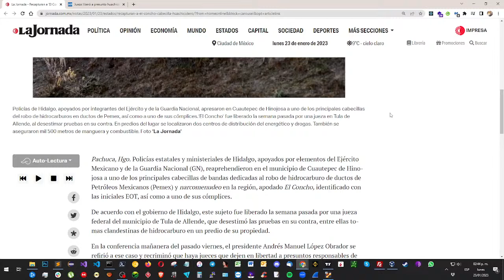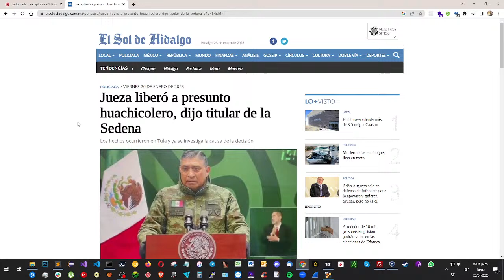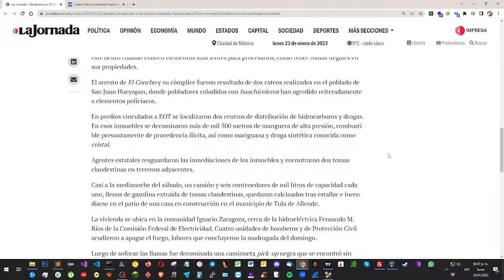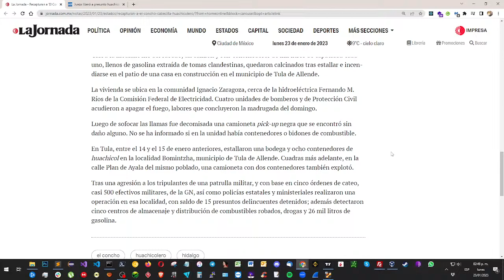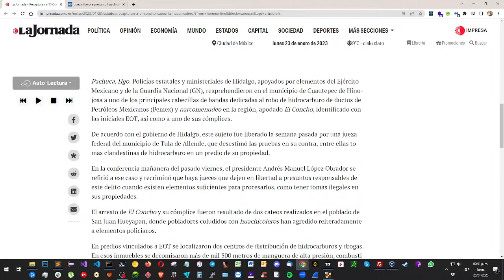Recapturan a "El Concho", Huachicolero de Tula Hidalgo